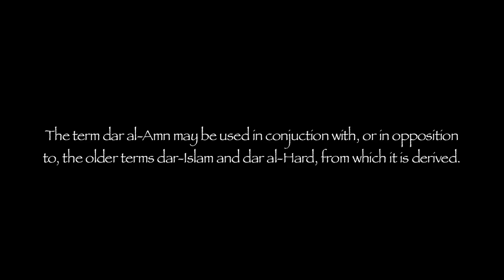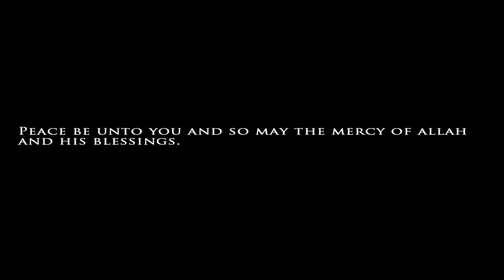Felonious Munk in Dar al-Amn (House of Safety) Mini Documentary Vol. 1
Documentary where subject gives brief description of what it's like to be a Muslim in America post 9/11.